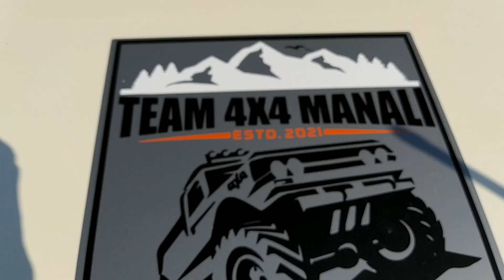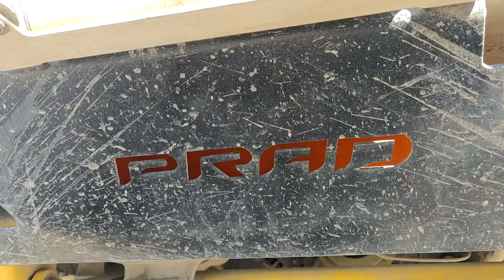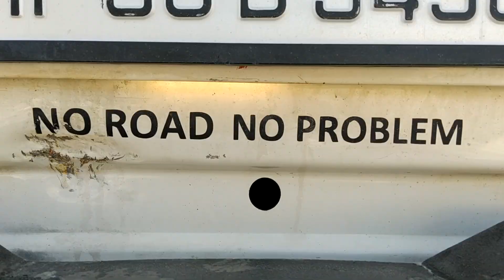Modified Bolero Camper 4x4 || Fully described || Mahindra & Mahindra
Team 4x4 Manali
Leader : AMARDEEP RANA
CO-leader : ROHAN SHARMA
Camera man : ARJUN SHARMA

prad for shackels and bumpers
ARB for snorkel
limb raiser
Offroad rims
comfrosser 3000 tyres (shoes)
Blower fitted at CHD. manimajra